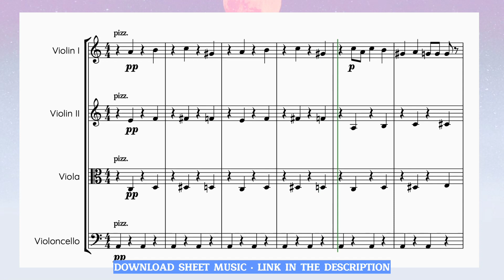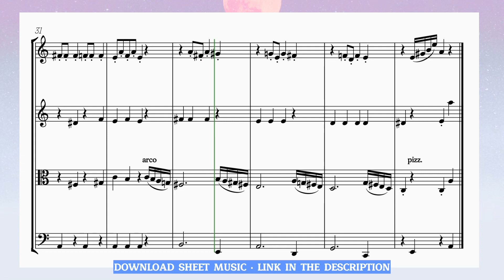✨🧚🏻‍♀️ String Quartet • Dance of the Sugar Plum Fairy sheet music 🧚🏻‍♀️✨